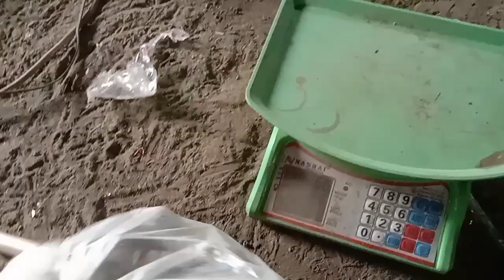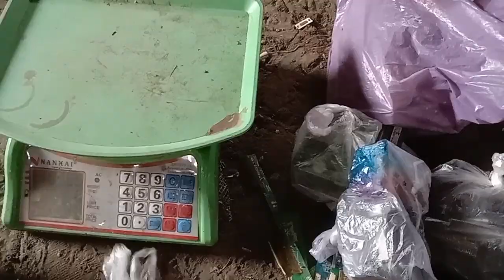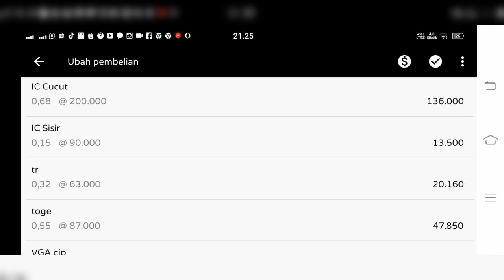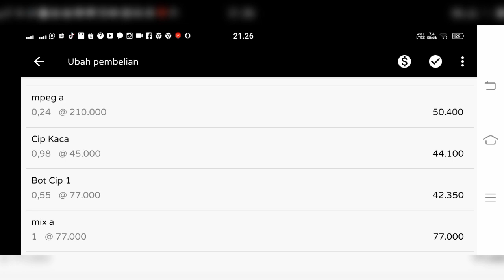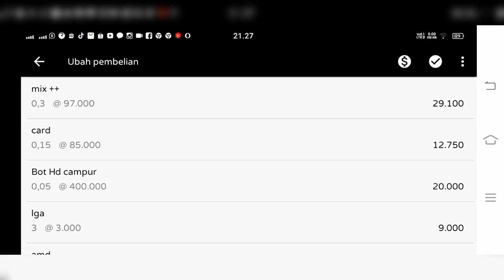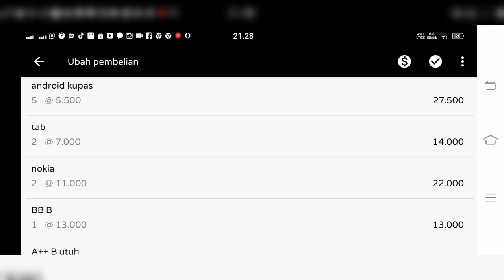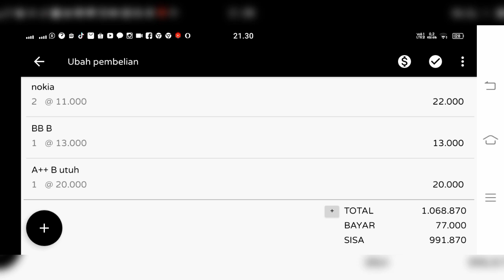unboxing kiriman paket rongsok dari viewers garut jawa barat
jual beli rongsok elektronik dan rongsok hp serta logam whattsap / tlp #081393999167